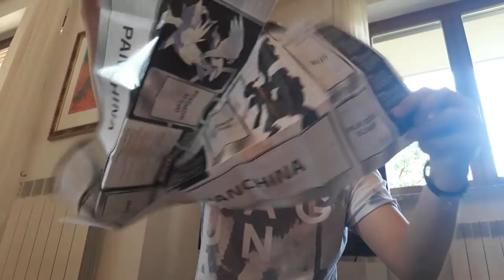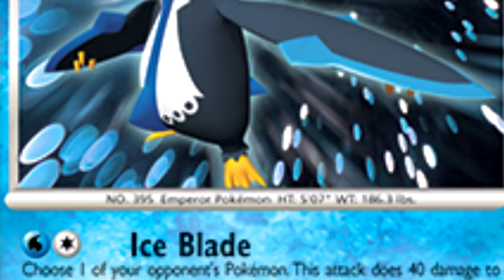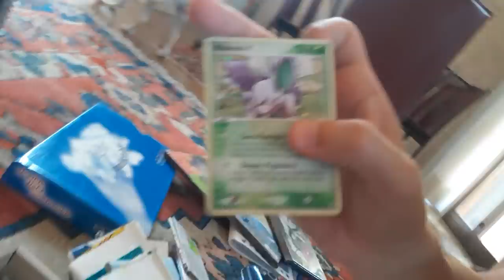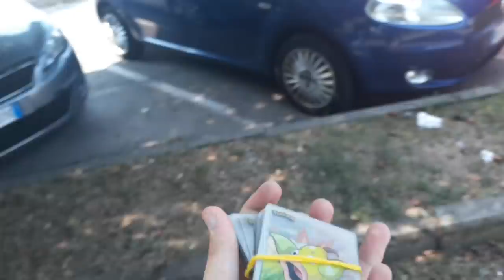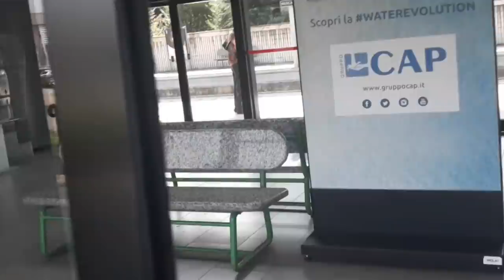Il mio UNIVERSO POKEMON